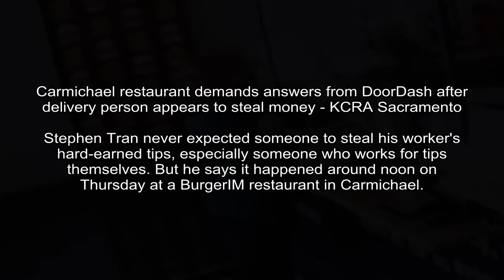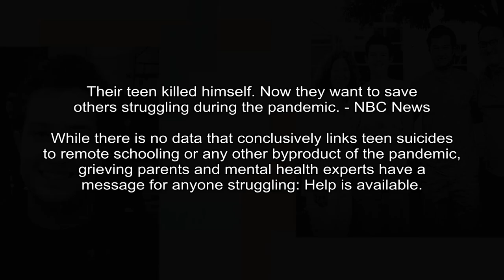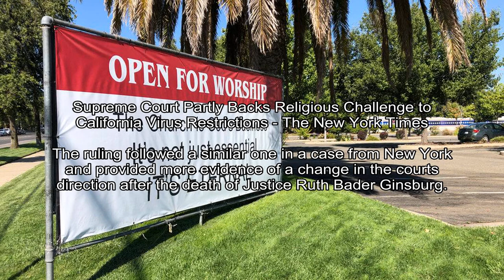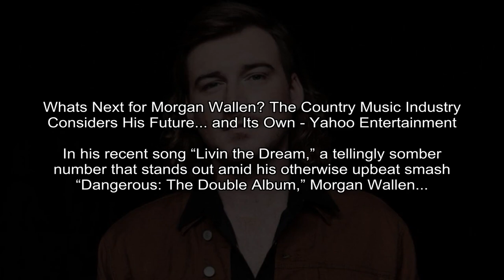Want to Skip the Next Stock Market Crash? Don't Fall for This Dangerous Investing Myth - Motley Foo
Motley Fool - Dan Caplinger
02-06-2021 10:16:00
Want to Skip the Next Stock Market Crash? Don't Fall for This Dangerous Investing Myth - Motley Fool
No stock offers perfect protection from a bear market.
The stock market has exploded higher over the past 11 months, rebounding sharply from the coronavirus bear market and producing amazing returns.

KCRA Sacramento - Stephanie Lin
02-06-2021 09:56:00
Carmichael restaurant demands answers from DoorDash after delivery person appears to steal money - KCRA Sacramento
Stephen Tran never expected someone to steal his worker's hard-earned tips, especially someone who works for tips themselves. But he says it happened around noon on Thursday at a BurgerIM restaurant in Carmichael.
CARMICHAEL, Calif. -Stephen Tran never expected someone to steal his worker's hard-earned tips, especially someone who works for tips themselves.

CNN -
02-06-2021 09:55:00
China's Tianwen-1 sends back its first picture of Mars - CNN
China's Tianwen-1 probe has sent back its first picture of Mars, according to the Chinese space agency.
(CNN)China's Tianwen-1 probe has sent back its first picture of Mars, according to the Chinese space agency.

NBC News - Elizabeth Chuck
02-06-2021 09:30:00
Their teen killed himself. Now they want to save others struggling during the pandemic. - NBC News
While there is no data that conclusively links teen suicides to remote schooling or any other byproduct of the pandemic, grieving parents and mental health experts have a message for anyone struggling: Help is available.
Chris Buckner was in his car, racing to try to get to his son, Dylan, before the 18-year-old killed himself.It was just after 3 p.m. on Jan. 7, and friends had alerted Dylan's parents that he might...

USA Today - Kim Hjelmgaard, Deirdre Shesgreen
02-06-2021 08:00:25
'Putin is turning his main threat into a martyr': Will attack on Navalny, journalists and 5,700 detained Russians backfire? - USA TODAY
Russian political figure Alexei Navalny's supporters say he was jailed for the crime of daring to survive Vladimir Putin's efforts to poison him.
The State Department says the United States is reviewing what actions they will take in response the the coup in Burma and the unrest in Russia following the sentencing of opposition leader Alexei Na...

Associated Press - Lindsey Bahr
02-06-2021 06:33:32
Christopher Plummer got a third act worth singing about - Associated Press
Its one of the great Hollywood ironies that Christopher Plummer didnt like the film that made him a legend. He was an actors actor and had cut his teeth doing Shakespeare. “The Sound of Music,”...
Its one of the great Hollywood ironies that Christopher Plummer didnt like the film that made him a legend. He was an actors actor and had cut his teeth doing Shakespeare.

MMA Mania - Dan Hiergesell
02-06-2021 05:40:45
BKFC 16 KnuckleMania highlights: Paige VanZant drops decision to Britain Hart in debut - MMA Mania
Watch BKFC 16 KnuckleMania full fight video highlights: Paige VanZant vs. Britain Hart last night live on FITE.tv PPV from Lakeland, Florida, featuring the unanimous decision win by Hart.
Former UFC star Paige VanZant turned in her MMA gloves for a bare knuckle boxing debut last night (Fri., Feb. 5, 2021) at BKFC 16: KnuckleMania live on FITE.

New York Times - Adam Liptak
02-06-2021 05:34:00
Supreme Court Partly Backs Religious Challenge to California Virus Restrictions - The New York Times
The ruling followed a similar one in a case from New York and provided more evidence of a change in the courts direction after the death of Justice Ruth Bader Ginsburg.
Judge Kim McLane Wardlaw, writing for the panel, said the church had not met its burden for obtaining an injunction.

NPR - Dustin Jones
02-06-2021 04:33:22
Fox News Media Cancels 'Lou Dobbs Tonight' - NPR
The 5 p.m. show will be replaced by Fox Business Tonight starting Monday.
Lou Dobbs on Lou Dobbs Tonight in 2017. After over a decade with Fox, his show was canceled Friday.Alex BrandonAPLou Dobbs Tonight on Fox Business Network was canceled Friday.

Yahoo Entertainment - Chris Willman
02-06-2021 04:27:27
Whats Next for Morgan Wallen? The Country Music Industry Considers His Future... and Its Own - Yahoo Entertainment
In his recent song “Livin the Dream,” a tellingly somber number that stands out amid his otherwise upbeat smash “Dangerous: The Double Album,” Morgan Wallen...
In his recent song Livin the Dream, a tellingly somber number that stands out amid his otherwise upbeat smash Dangerous: The Double Album, Morgan Wallen sings about how success is not all its cracked...